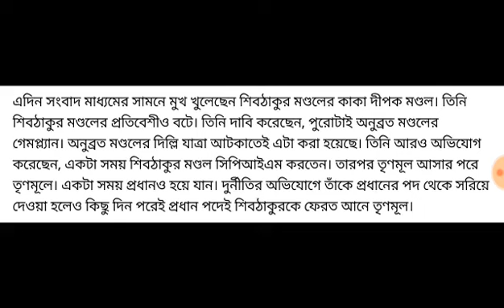এই মুহূর্তে ভয়ংকর ঘটনা ঘটলো